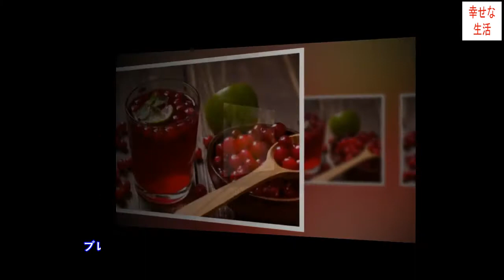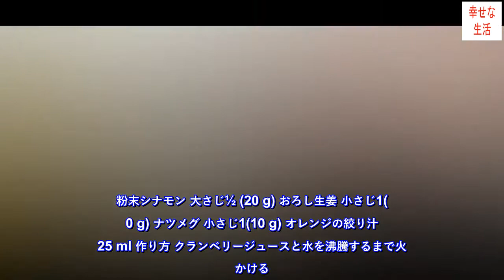毒素を排出する６つのデトックススムージー